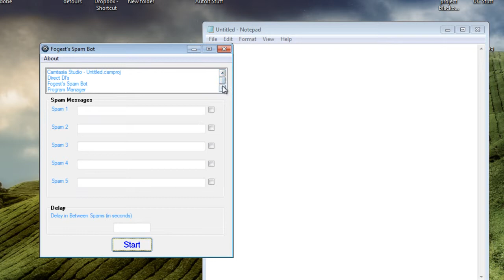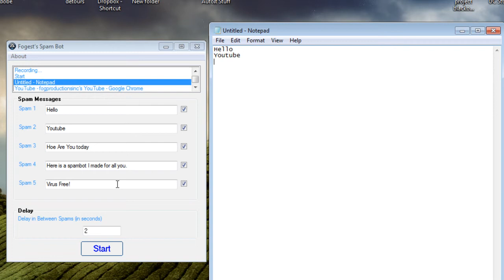My AutoIt Made Spambot. Of course Virus Free!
Hey guys this is a spambot I made. It is 100% virus free and can post a virus scan up if you like.

The only thing the scan may get results for is because of the keys that are being sent due to this being a spambot it sends keys.